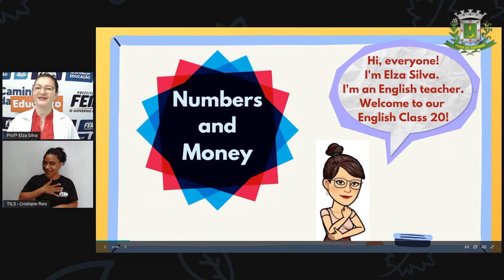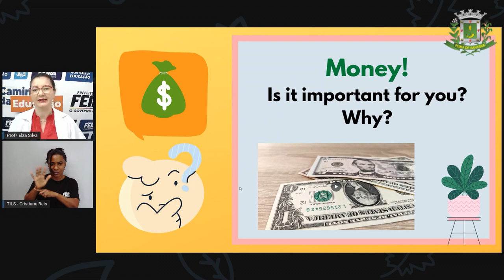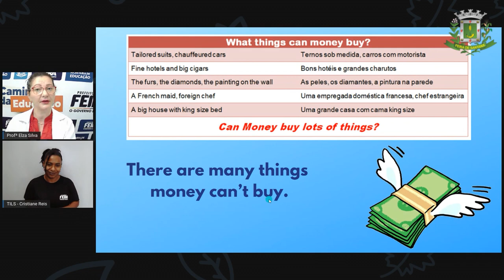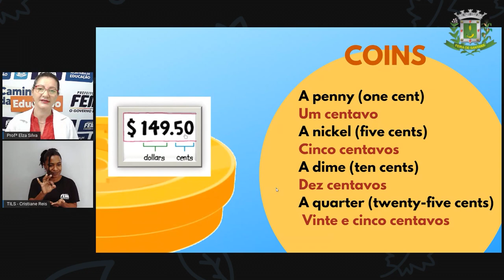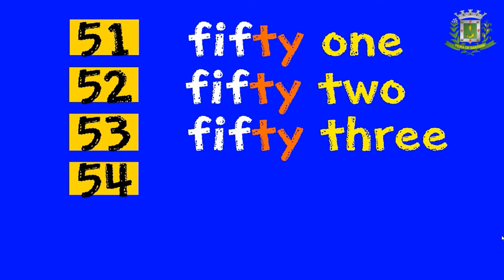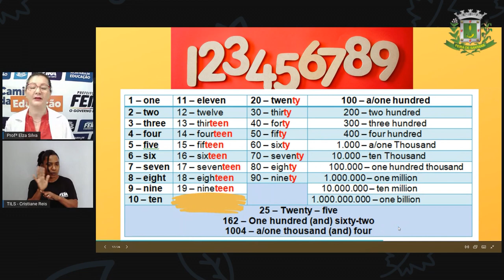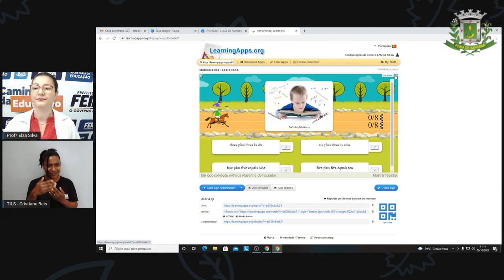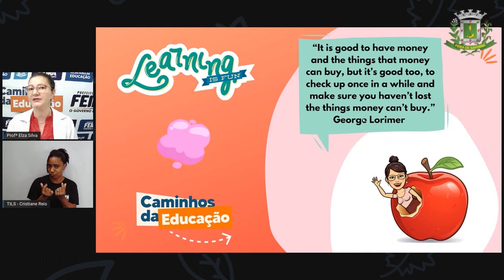7ºANO AULA 20 Profª Elza Silva Lingua Inglesa Numbers and money Números e dinheiro